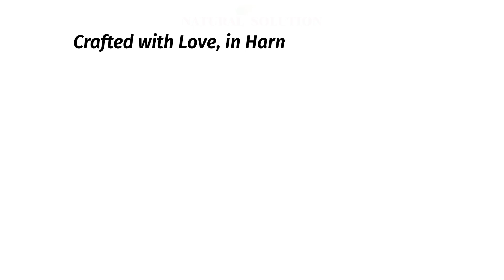Natural Solution Blood Orange Body wash-Natural solution products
Natural Solution Blood Orange Body wash
Natural Solution is the brand of WBM Group that offers the multiple products for your skin and body care, hair care, and personal care. We present shampoos, conditioners, scrubs, hand and body wash, and bath salts etc. Natural Solution offers the best products that deliver the real results without any side effects. Our products are made up of 100% natural ingredients. Use of our products makes your skin and hair fresh, neat and healthy.